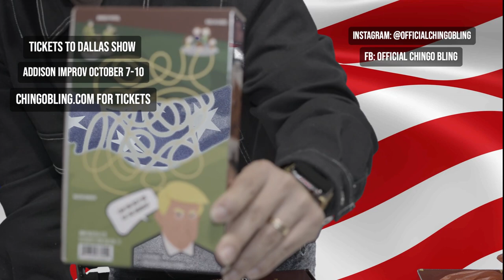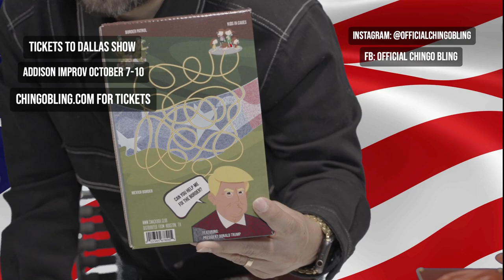Chingo Bling Premieres New Chocolate "Chingo De Churros" Cereal LIVE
CHINGOBLING.COM/LIVE for show tickets